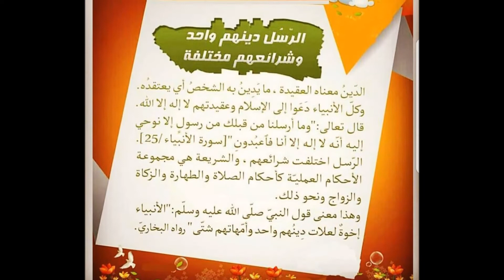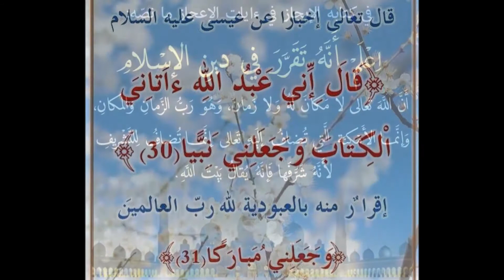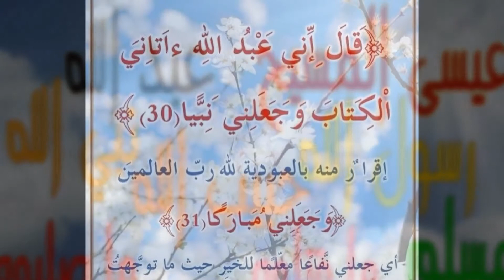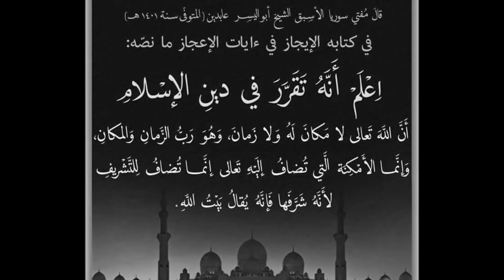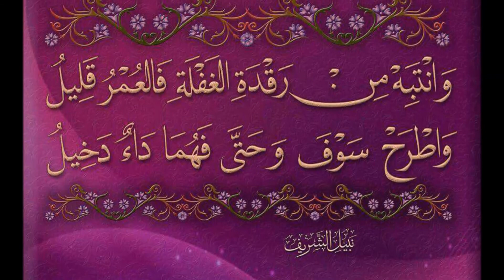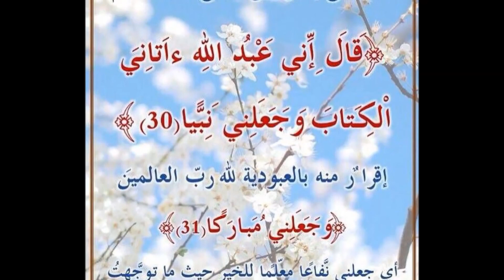Nabiyy Issa Wa Aayziyou Inaay Maryam Seeraziyou Part 4